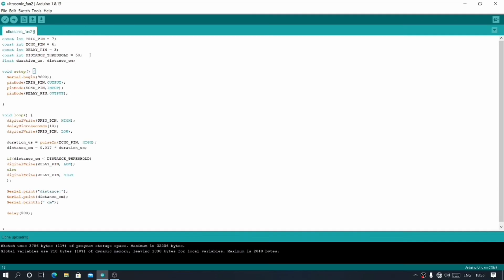Ultrasonic Sensor Fan (Smart Fan) using Arduino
This is an  ultrasonic sensor fan (smart fan) , if there is an object in the front of the sensor , the sensor will detect it and start rotating the motor

Components which are used:

1- Arduino
2- Ultrasonic sensor
3- Relay
4- DC motor
5- Jumpers
6-  Hi-watt battery.. X2